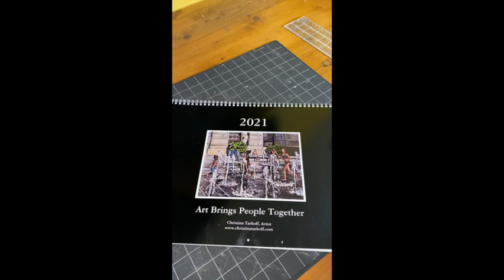2021 Christina Tarkoff Wall Calendar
The 2021 Christina Tarkoff Oil Paintings Wall Calendar Has Arrived!